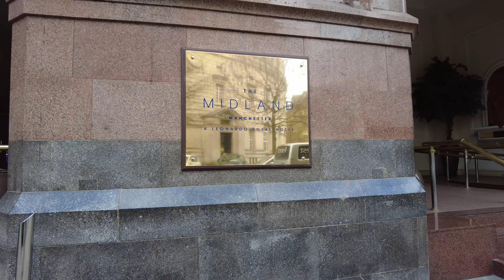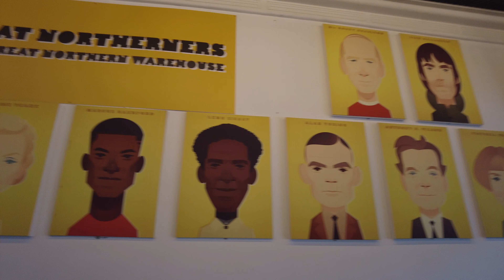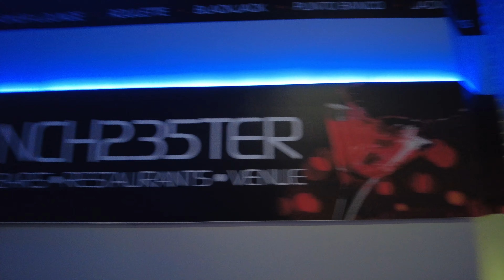Exploring Manchester in 4K: A Walking Tour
A short film on some of the sights in the amazing city of Manchester, where industrial heritage and modern architecture blend into one.

Starting around Piccadilly railway station, we see just a few of the many highlights of this buzzing city. The city emblem is a bee, to denote the industry of the place. We pass by the town hall and central library, the opulent Midland hotel, the Great Northern, along Deansgate, the John Rylands  library, the cathedral and the national football museum, before finishing at Victoria railway station.

I hope you enjoy this very short visit. Hopefully I will be back for more in depth coverage.